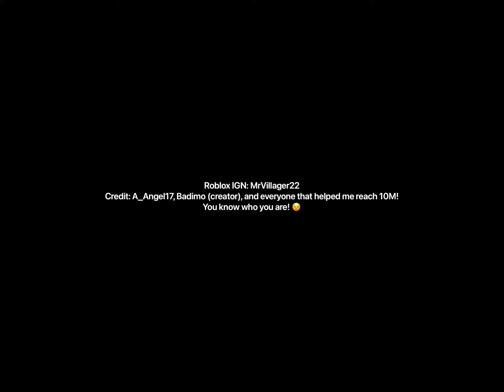I hit 10 million cash in Roblox Jailbreak!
In this video, I grind up so much cash in Roblox Jailbreak I hit 10,000,000 dollars! Thank you for AngelPlaysRoblox for joining me in this gaming video! :D

Editing - Mr. Villager

Current Sub Count:
382